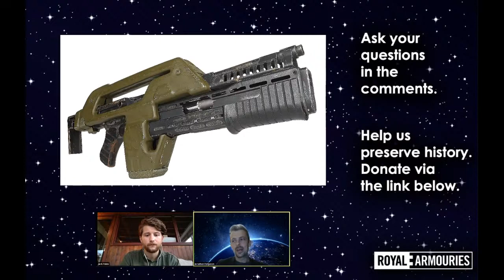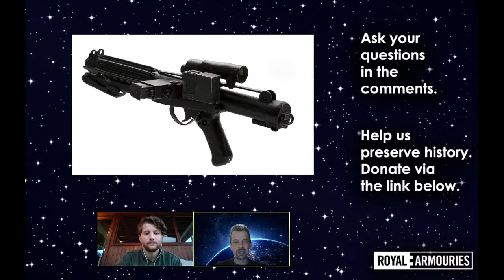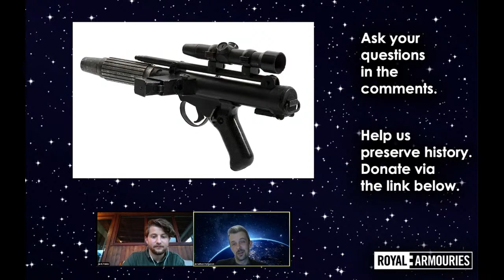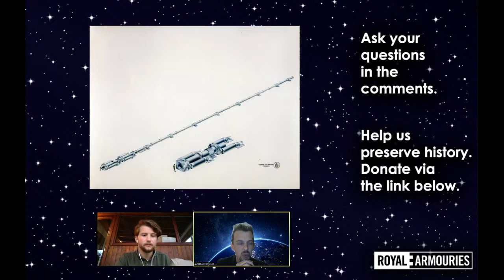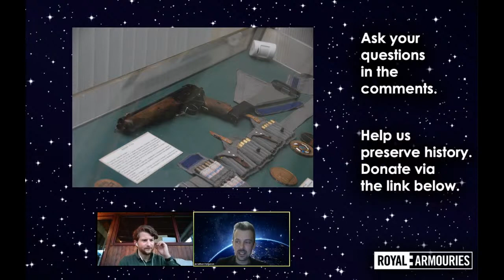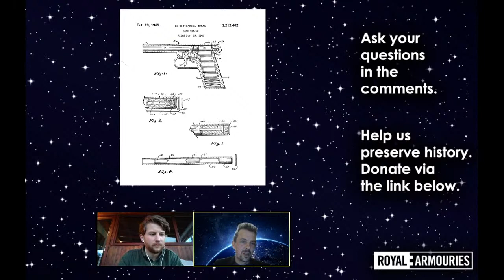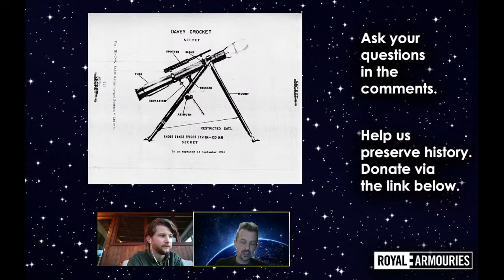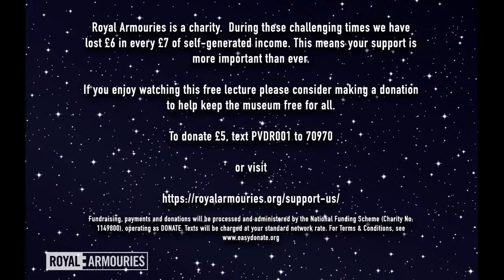Geek Out: Guns in Space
Join our Keeper of Firearms & Artillery, Jonathan Ferguson, for a live discussion on the depictions of guns in science fiction.

Jonathan will be sharing stories of important examples from the Royal Armouries collection, including the iconic M41A Pulse Rifle from ‘Aliens’ (1986) and blasters from the ‘Star Wars’ movies.

There will be an opportunity to ask Jonathan questions during a live Q&A at the end of the discussion.